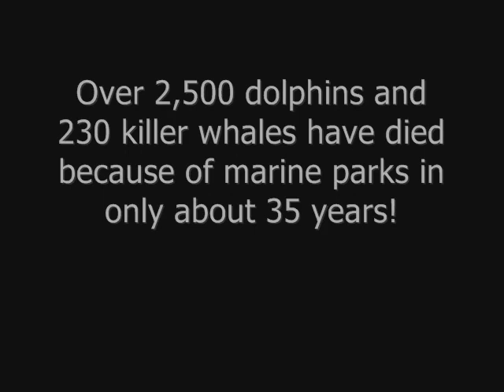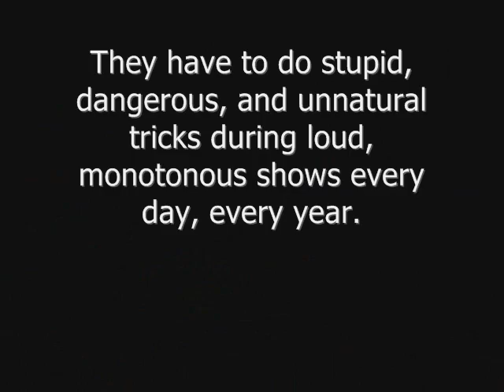They are Wasting their Beautiful Lives!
This video is about why captivity kills cetaceans (whales/dolphins).

The song is by Dishwalla.